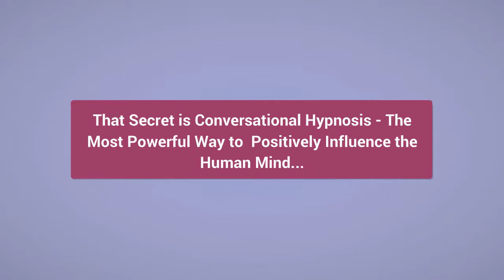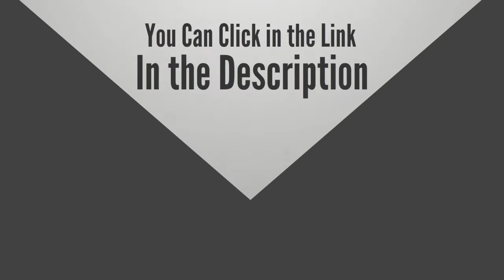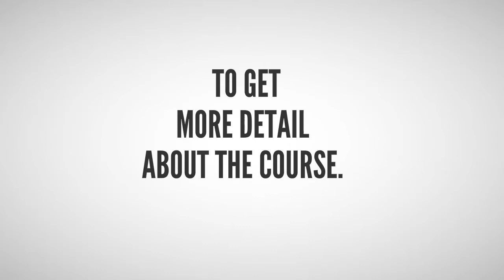Conversational Hypnosis Video Training - How to Influence on a Conversation?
Conversational Hypnosis Video Training Crash Course.

How can you have influence on a conversation?
The good result of conversation is fun and happiness…
The good result of negotiate is success…
If you discover the simple secrets of ethical influence you’ll have the world at your feet…
With secret you can…
Get more friends…
Get more customers…
More confidence and more trust from co-worker…
That secret is Conversational Hypnosis…
What is Conversational Hypnosis?
Conversational Hypnosis (also known Covert hypnosis) is an attempt to communicate with another person’s unconscious mind without informing the subject that they will be hypnotized.
By learning to use hypnosis you can…
1. Get what you want with ease so life becomes a joy instead of a struggle.
2. Boost confidence to effectively communicate in personal, social and professional setting.
3. Capture the attention and admiration of people important to you.
4. Make others agree with you easily without the usual stress and frustration.
Hypnosis is the fastest way to tap into the unconscious mind.
Some amazing result from people using conversational hypnosis such as…
1. Better and more positive conversations.
2. Saving money on products and services.
3. Boost in personal income.
4. Guide clients to make better purchases… and much more…
How you can learn conversation hypnosis?
It’s easy with Conversational Hypnosis Video Training Crash Course – This is the fastest way to learn the basics of covert hypnosis…
In this course, you will discover…
1. How to determine the best time to rely on covert hypnosis to present your advice, ideas and proposals…
2. A technique you can use anytime and anywhere to win people to your way of thinking on command…
3. Examples of how hypnosis happens to you naturally.. and much more…